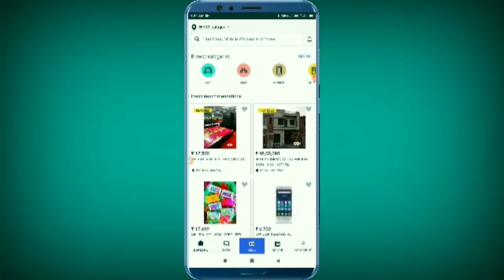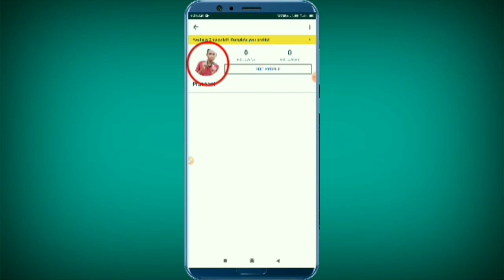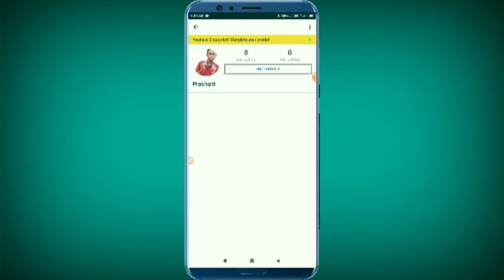Olx Paar Aapna Profile Photo Kaise Lagaye | How to Set Profile Photo in Olx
Aajka Video Me Aap Logoko Baat Kiya Tha Olx Paar Aapna Profile Photo Kaise Lagaye

 Pranab Vlogs
 Pranab Vlogs